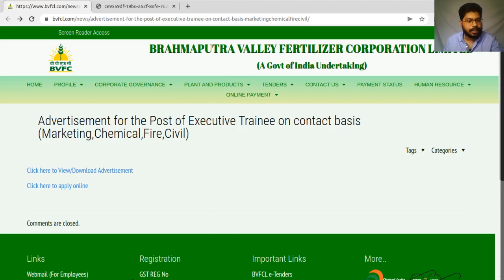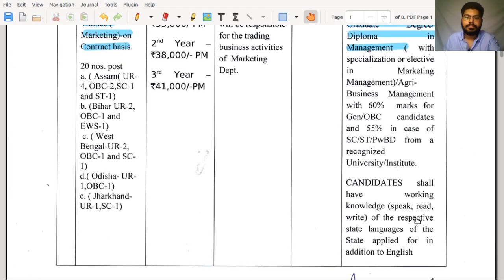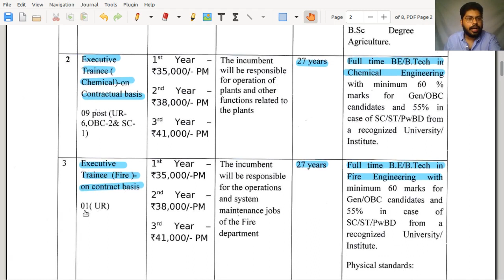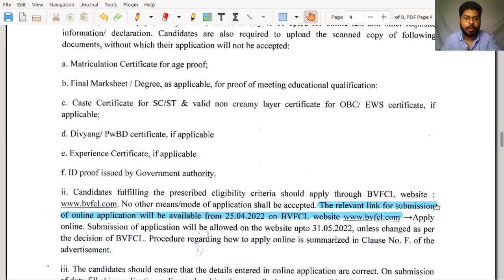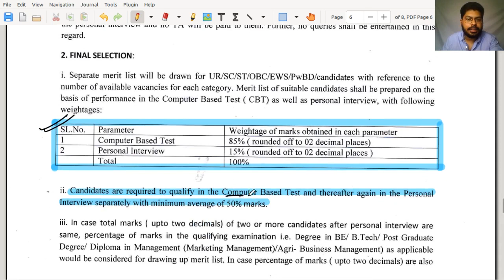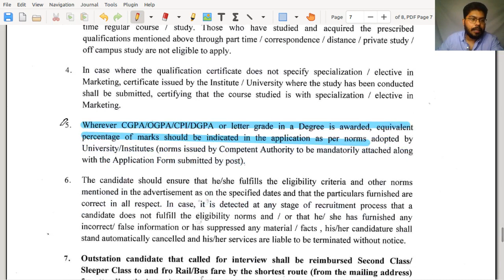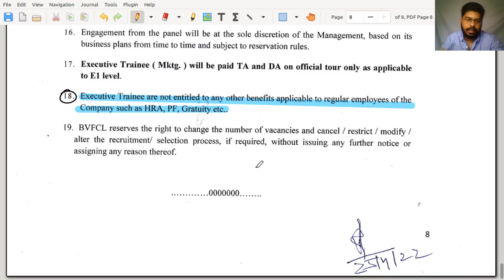BVFCL Recruitment 2022 || Executive Trainee(Contractual) || PSU jobs || Latest Job Updates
This video is about recently released job notification by Brahmaputra Vallecy Fertiliser Corp. Ltd (BVFCL) for the post of Executive Trainee on Contract Basis.
Watch the complete videos for more details